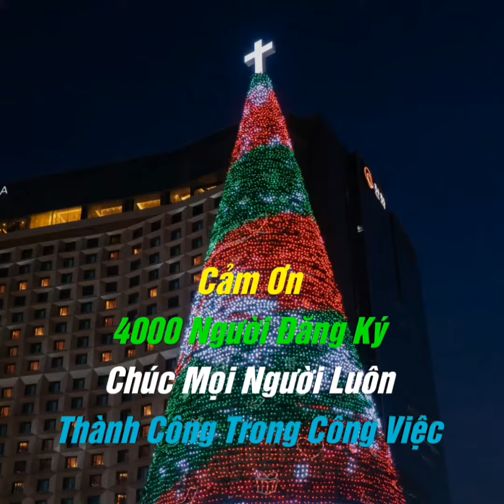Share Sóng Nhạc Hoa Rơi 7 Màu Đẹp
NHẬN ĐÀO TẠO HỌC VIÊN LÀM VIDEO
Phí : 50k ( Hỗ Trợ Học Viện Trọn Đời )

© Bản quền thuộc về Văn Đức Kiên
© Copyright by Văn Đức Kiên ☞ Do not Reup